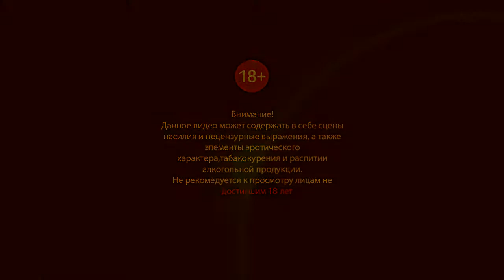quake 2 (PC 1997) Ангар #13